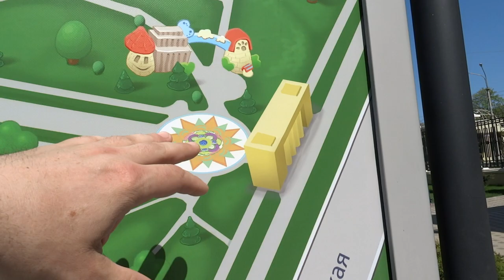Прогулка по Харькову 30 апреля 2017, улица Сумская и парк Горького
В Харькове 30 апреля 2017  - марафон на Сумской и Холи в парке Горького.